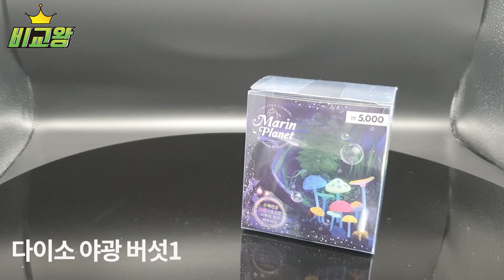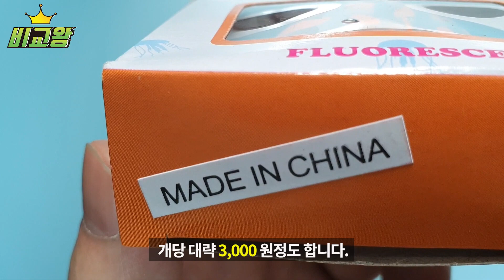아무수조 | Any Tank | 다이소 수조용품 | 로봇물고기 | 인조해파리 | 아쿠아스케이핑 | aquascaping | robot fish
차니유니 하루종일 좋아하는 물놀이 하라고 수조셋팅해보았습니다~
즐거워하는 모습에 흐뭇해지네요~^^

다이소 수조용품, 로봇물고기, 인조해파리, 아쿠아스케이핑 , aquascaping, robot fish